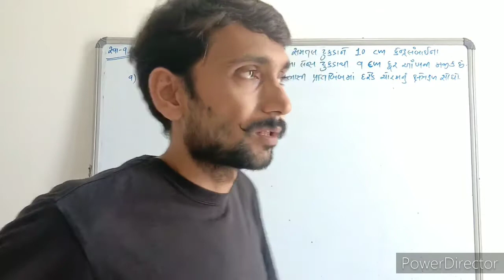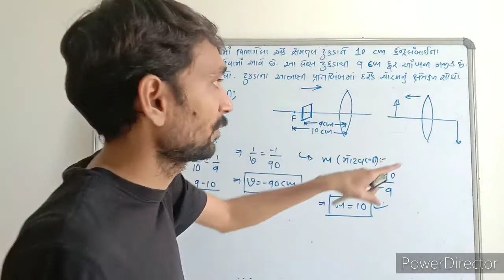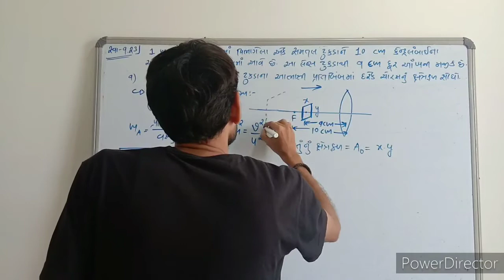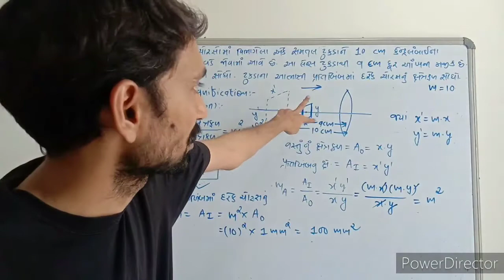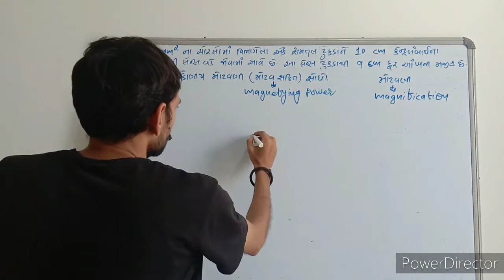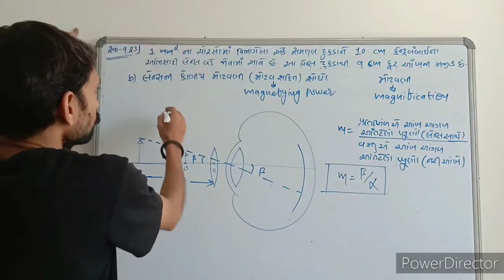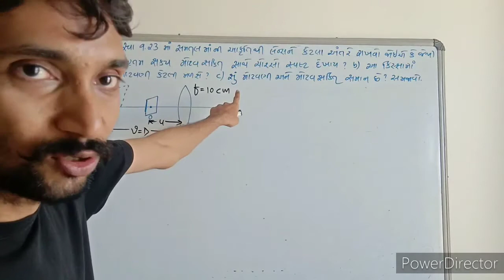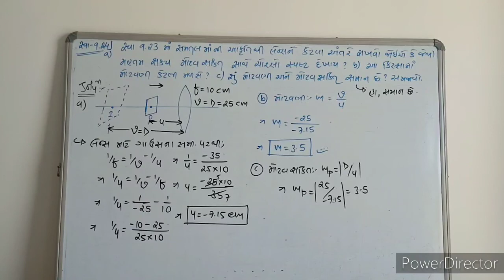12 Science || Kiran Prakash Shastra || કિરણ પ્રકાશ શાસ્ત્ર || Physics Lesson 9 | Examples | Part- 15